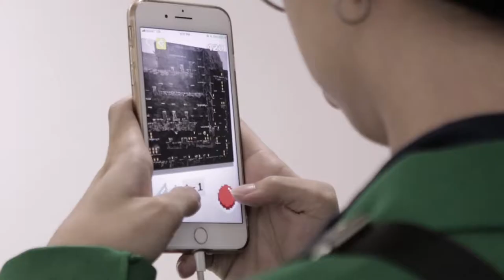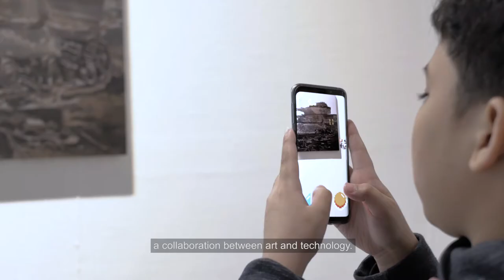Keb Cerda: Collect all Coins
COLLECT ALL COINS:
A Painting and Game Launch

Keb Cerda takes his exploration of possibilities with new media and painting in a new solo show to open this July. This time, he comes up with a video game using his paintings as battlegrounds. The game draws on a popular mechanics of collecting bounties in the form of virtual gold coins. Using a mobile application developed for his works, viewers become gamers as they navigate spectacular painted scenes of wreckage, ruins, caves, mountains, and factories—all fitting sites for a thrilling gaming adventure . The exhibition continues the artist’s preoccupation with the links between aggression and violence with economy, and highlights trade and possession of gold as igniting wars and armed conflict.

A graduate of advertising from the Technological University of the Philippines (TUP), Keb Cerda’s works mainly reference history and politics through the appropriation of old photographs, offering reflections and commentaries by injecting humor and parody to the original images. The exhibition opened on 22 July at Secret Fresh Gallery, Ronac Art Center, San Juan City, in cooperation with The Working Animals Art Projects.